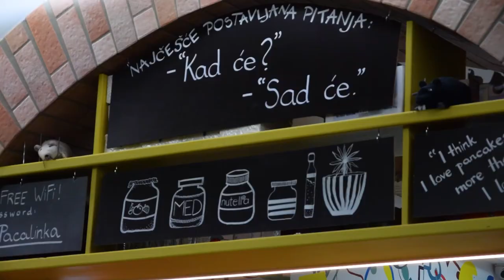*~ROADS CALL US~* [Spring adventures 2017. of border collie Kasia]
.::Roads are calling me and I must go

~My favourite spring break so far. We were at 5 different places and with the right company every place is magnificent.
1. Rijeka - the visit to our friends Lana & border collie Zulu :) 3 days of endless fun in nature and in the city :) We found secret oasis near their agility club and Lana & her friend Bruna took us to the top of a hill from where you can see the whole Rijeka ♥
2. Oroslavlje - fun at grandpa's backyard with idiots Ema & bc Zurry :) We ate almost a kilo cherries :D
3. Karlovac - a little performance for kids and their parents :)
4. Kanjon Kamačnik - a place where you're surounded with rivers and trees and where we were soaking wet because weazher wasn't nice but it was a cool new experience ♥
5. Sv. Ivan Žabno - few days of pure fun with my friends in the village far away from a city where you'll always find something to do for a fun :) ♥